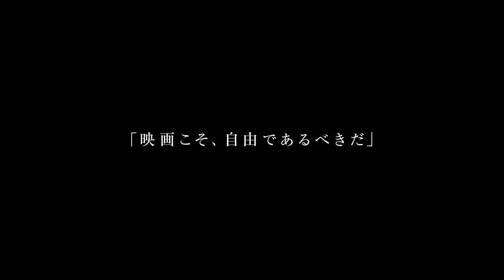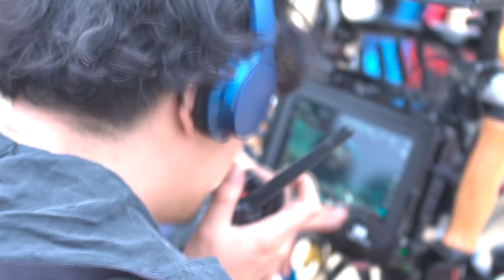横浜流星×藤井道人監督 映画「ヴィレッジ」スペシャル映像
俳優の横浜流星さん主演の映画「ヴィレッジ」（藤井道人監督、4月21日公開）のスペシャル映像が3月10日、公開された。

　映画は、「余命10年」などの藤井監督と、故・河村光庸プロデューサーの遺志を受け継いだスターサンズの製作チームが結集。「村」という閉ざされた世界を舞台に、現代日本が抱える闇をあぶり出す衝撃のサスペンスエンターテインメント。